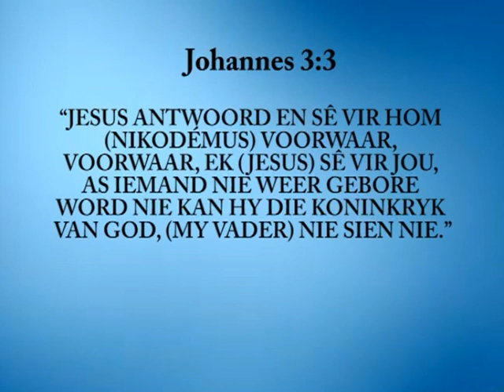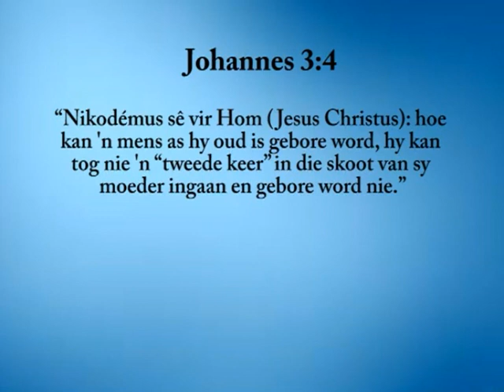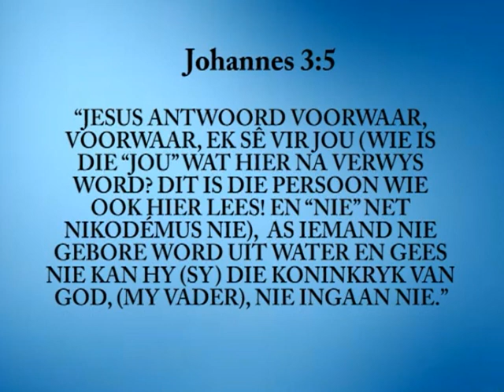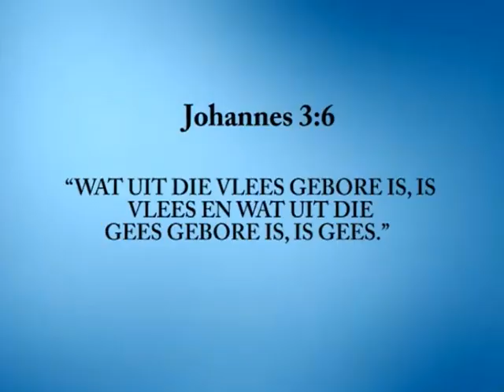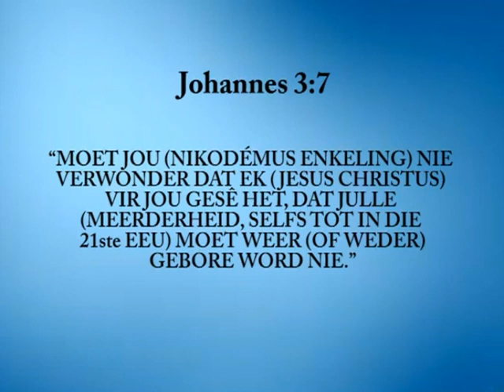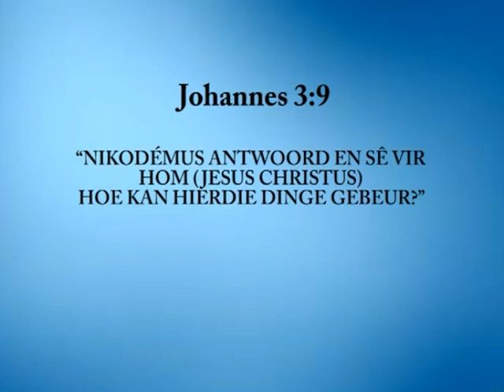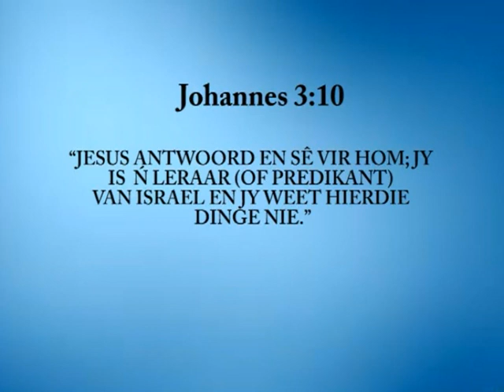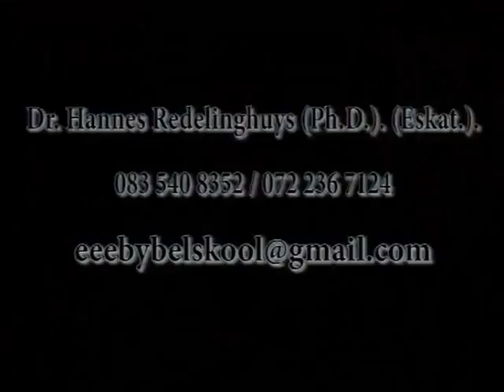EEBI Bybelskool deur Professor Hannes Redelinghuys Ph D Eskat Week 11A